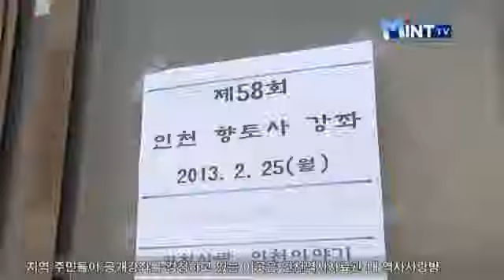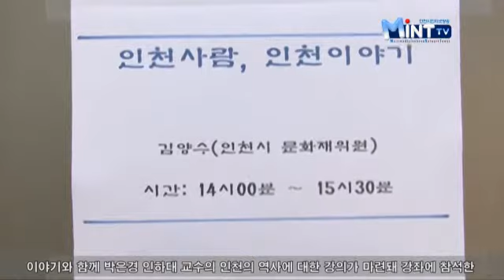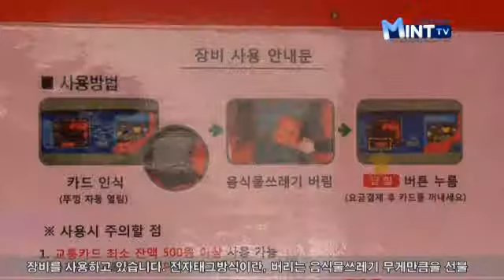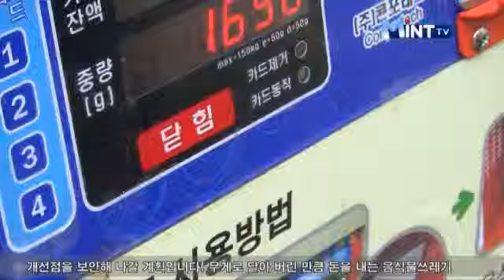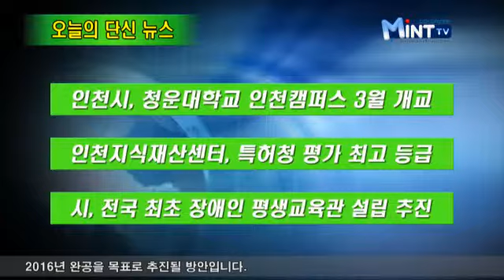2013년 2월 28일 인천시청 인터넷방송 뉴스